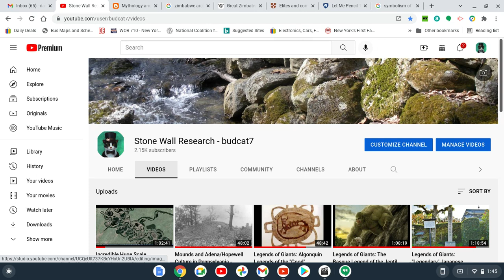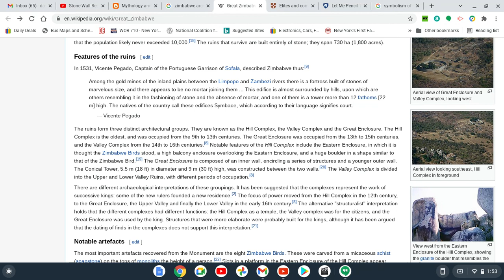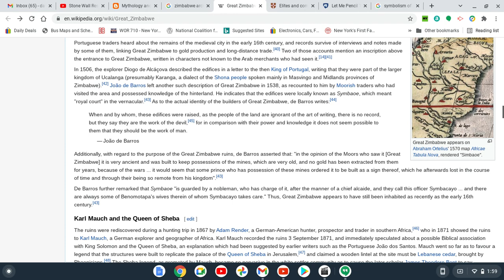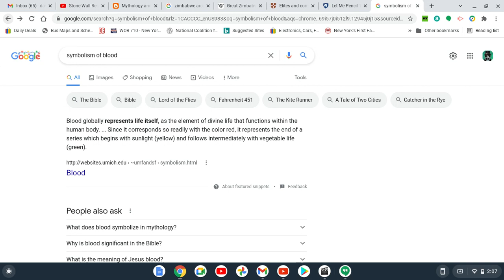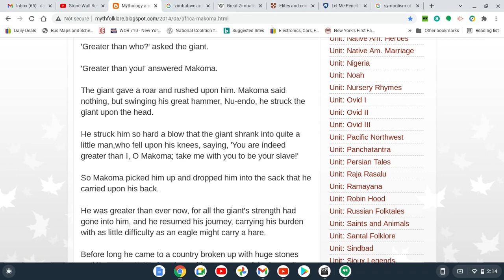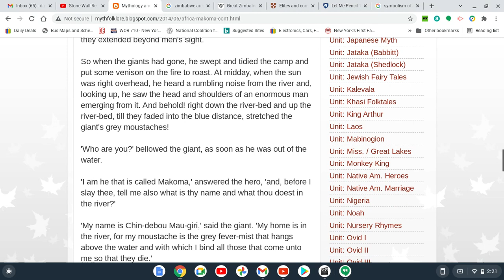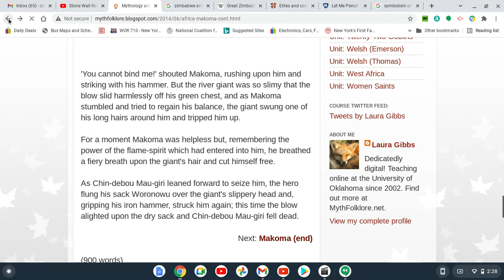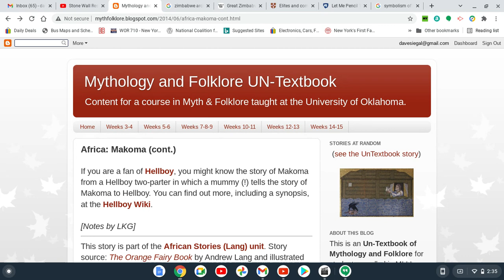Legends of Giants: The Great Makoma of Zimbabwe Legend/Assimilation of Skills and Giant "Genocide"